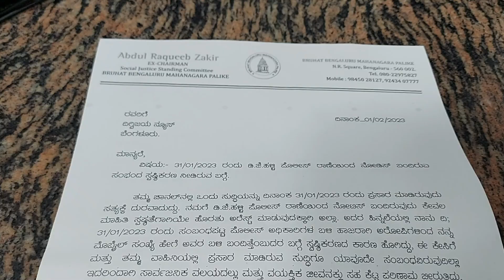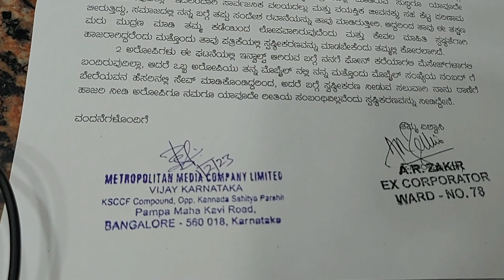A.R. Zakir ARRESTED???